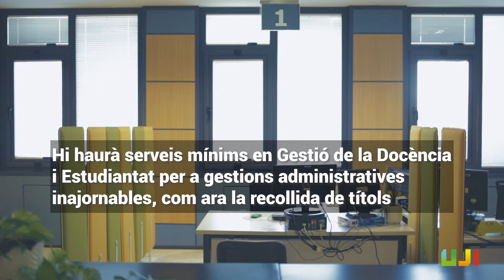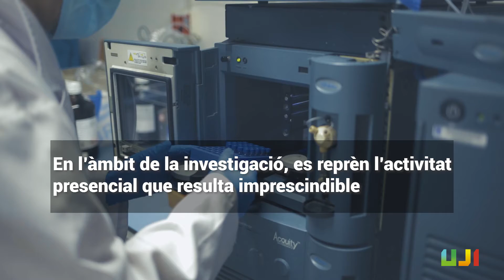Retorn gradual a l’activitat presencial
L’UJI planifica el retorn gradual a l’activitat presencial al campus amb l’obertura de serveis com el registre, gestió de l’estudiantat o la Biblioteca. Més informació: